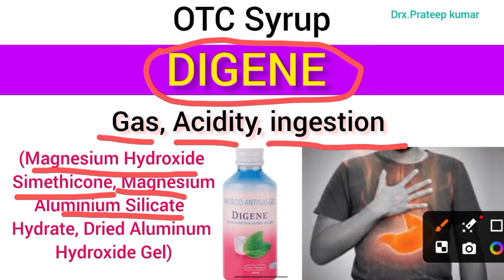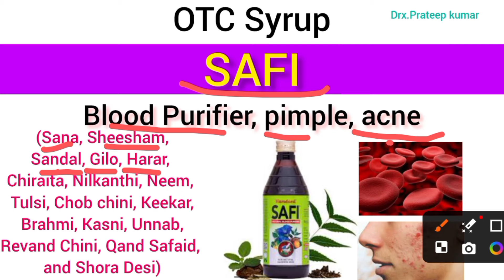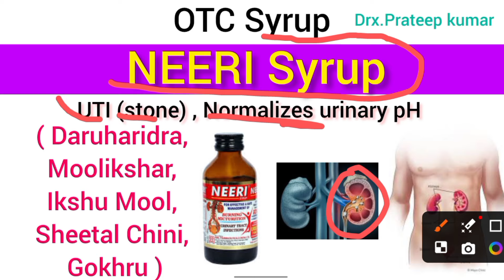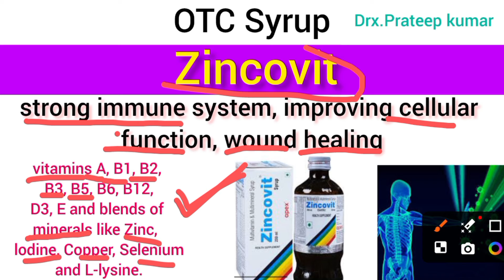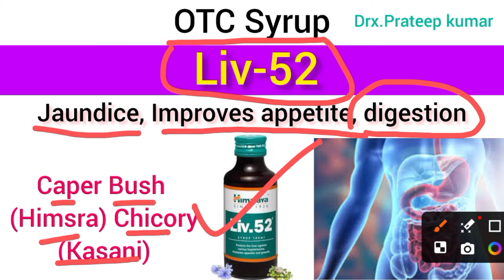कोन सा Syrup (liquid) किस काम आता है - हर किसी को जानना है जरूरी commanly use OTC Syrup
✔Comments.👍
[Note:- Self Medication is always OTC syrups]
commonly used syrups
 syrup use in hindi kaun si syrup kis kaam ati hai
sabhi syrup ek hi vedio me
1- Digene syrup
2- Safi syrup
3- Shankh pushpi syrup
4- NEERI syrup
5- Zincovit syrup
6- Liv-52 syrup
7- Honitus syrup
 best cough syrup for dry cough,
best cough syrup for you,
cough syrup,
cough syrup for dry cough,
cough syrup for wet cough,
dry cough syrups kon se hote h,
how to choose best cough syrup,
wet cough syrup,
dry cough syrup,
medical knowledge,
mlt lab manual,
OTC syrups
different type of cough syrup,
sukhi khansi ki illaj,
top 10 cough syrup,
konsa cough syrup kb lena chahiye,
learn about medicine,
meditonic solve pharmacy
dry cough syrup kon se hote h,
balgam wali khansi ka syrup
Antibiotics Pediatric
Antibiotics monocef o suspension
Uses of Digene syrup
Uses of Safi syrup
Uses of Shankh pushpi syrup
Uses of NEERI syrup
Uses of Zincovit syrup
Uses of Liv-52 syrup
Uses of Honitus syrup
What is OTC syrups
OTC syrup uses

 Drx Prateep maurya